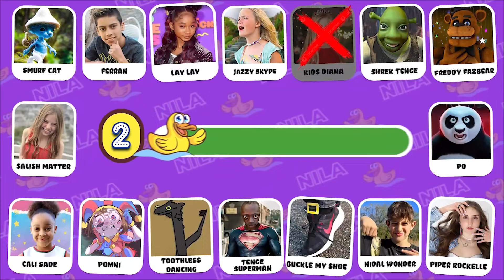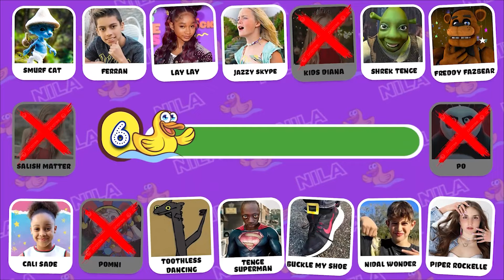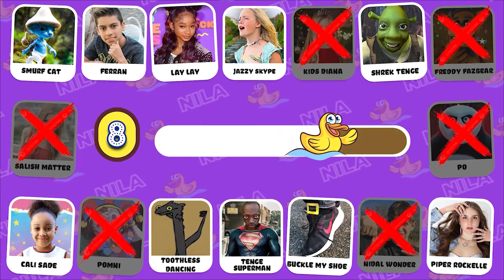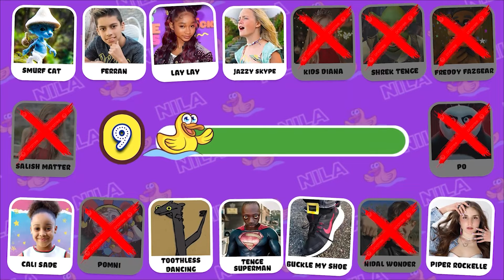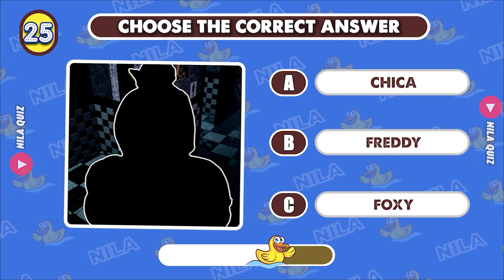Guess The Meme & Youtuber By Song | Lay Lay, King Ferran, Salish Matter, Kungfu Panda, Tenge Song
Welcome to Nila Channel !!
In this video, we're going to play a guessing game based on memes using their music, voice and sounds.
Skibidi Toilet, MrBeast, Grimace, Wednesday, John Cena, That Girl Lay Lay, Salish Matter, Smurf Cat, Crazy Frog and other.